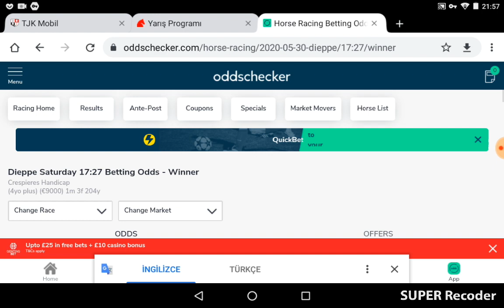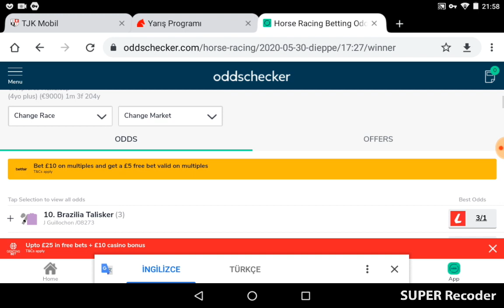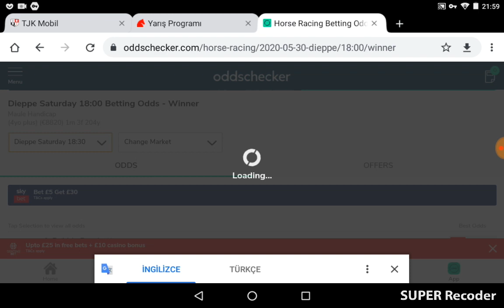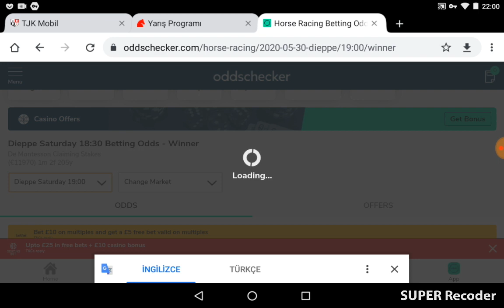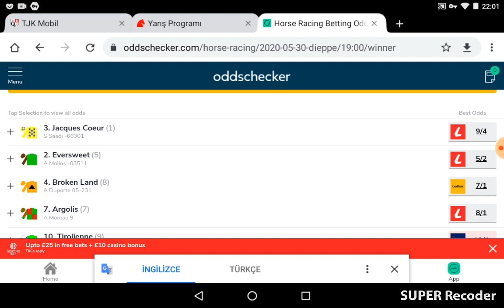30 Mayıs 2020 Dieppe France Yurtdışı Bahis oranları